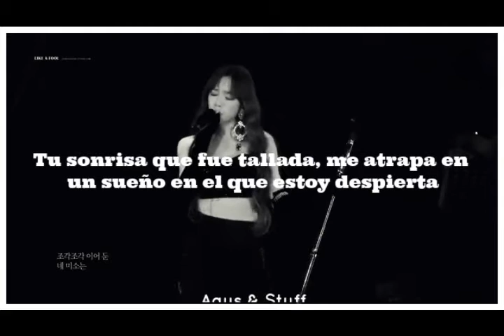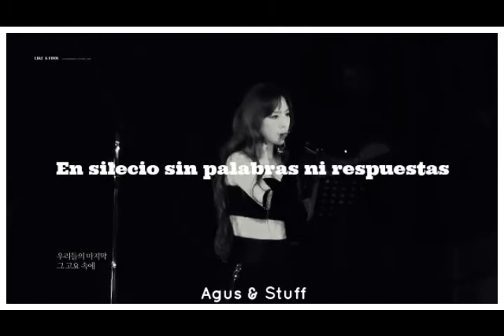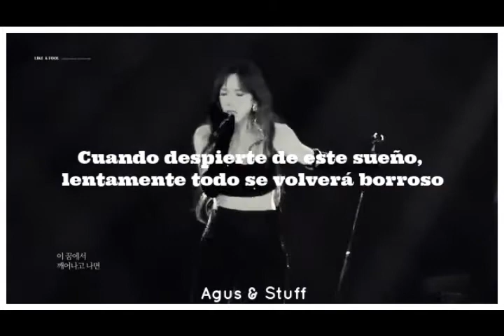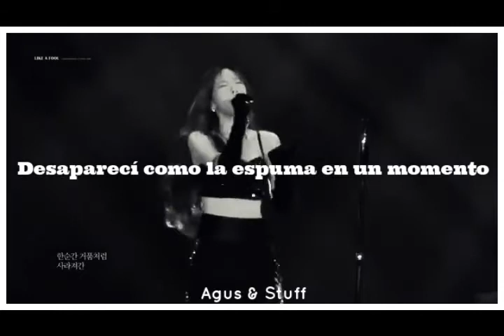❝Better Babe ; TAEYEON❞ 『Sub Español 』დ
✿Info:

➤Drama: -
➤Canción: Better Babe
➤Artista: TAEYEON

Se agradece. ❤

author